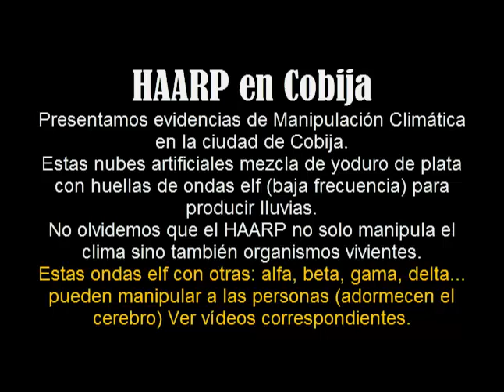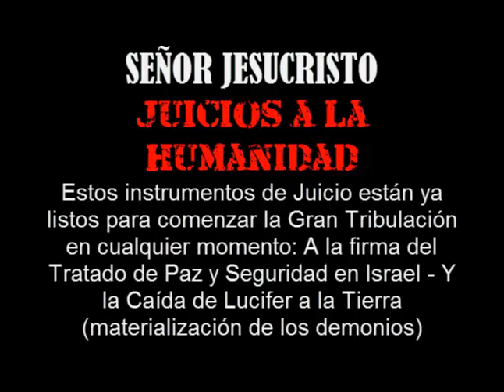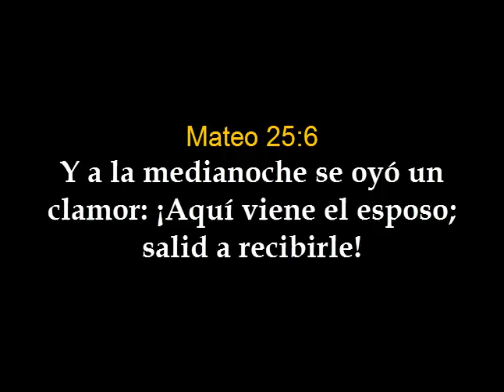HAARP Cobija_Bolivia_RELOJ DEL SEÑOR MEDIA NOCHE...!!! ALERTA...!!! EN CUALQUIER MOMENTO.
Alerta Cobija, Bolivia y el Mundo...!!! Manipulación Climática en Cobija...!!! Están manipulando el Clima en Cobija y en toda Bolivia...!!!
HAARP - Tecnología de manipulación Climática, que ya tiene Bolivia...!!! El Señor Jesucristo REVELÓ que Bolivia ya tiene instalado esta ARMA CLIMÁTICA infernal para la REDUCCIÓN DE POBLACIÓN MUNDIAL - Nuevo Orden Mundial...
Todos los países alineados al Nuevo Orden Mundial APLICARÁN en Breve Manipulación Climática Catastrófica para la Reducción de Población ( A medida que nos acerquemos a la Gran Tribulación intensificarán las SEQUÍAS, inundaciones, sunamis, erupciones volcánicas, tornados, huracanes, terremotos, heladas, etc.)...
Todo está LISTO para el Genocidio MUNDIAL...!!! Ya está en agenda, esto se dará en cualquier momento...
Además de las FALSAS GUERRAS YA PLANIFICADAS... Guerras regionales y una 3ra. Guerra Mundial - El Genocidio de falsa bandera... todo listo para establecer el NUEVO ORDEN MUNDIAL DE LA MASONERÍA.
Esta tecnología la vienen aplicando desde los años 90 en gran parte del mundo y ahora en Bolivia. Al principio creímos que la manipulación climática en Cobija se trataba de las antenas del Perú - Jicamarca... Sin embargo el Señor Jesucristo REVELÓ que esta tecnología del Infierno ya tiene Bolivia... EL HAARP está preparado para la Reducción de Población que se aplicará en Breve...!!! No se dejen engañar con los "supuestos beneficios de la aplicación de esta tecnología" TODO ES UNA MENTIRA, así como las ONG's que están destruyendo los CULTIVOS con las semillas modificadas genéticamente, además de las vacunas con virus, gérmenes, hongos, etc., ébola virus de laboratorio, chemtrails, etc. todo esto para aplicar Reducción de Población en Breve. !!!
Por otra parte estén atentos:
Profecía del RELOJ DEL SEÑOR JESUCRISTO A MEDIA NOCHE ..!
Despierten...!!! Despierten...!!! Prepárense...!!! Estamos a un paso de la Firma de Paz y Seguridad en Medio Oriente...!!! Sin embargo hay muchos indicios de que esto ya está para suceder... Se está comenzando a escuchar un clamor...!!! YA VIENE EL ESPOSO. !
Alerta...!!! en Cualquier momento FIRMAN Tratado de Paz y Seguridad en medio Oriente...!!!_ DESTRUCCIÓN REPENTINA..!!!
Ver vìdeo correspondiente: YA CASI TRATADO DE PAZ Y SEGURIDAD ISRAEL_PALESTINOS...!
Ya casi Paz y Seguridad...!!!
ALERTA MÁXIMA...! ALERTA MÁXIMA...!!! DESPIERTEN...! està a punto de suceder frente a nuestras narices...!! En cualquier momento!!!